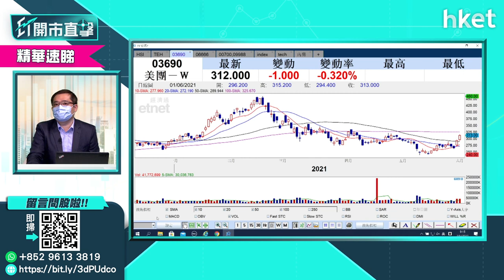【ET開市直擊】（精華）科技股轉勢 新經濟股可翻兜？（2021年6月2日）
科技股近日見反彈，是否已開始轉勢？新經濟股可以重新留意？馮宏遠（馮Sir）為你分析。